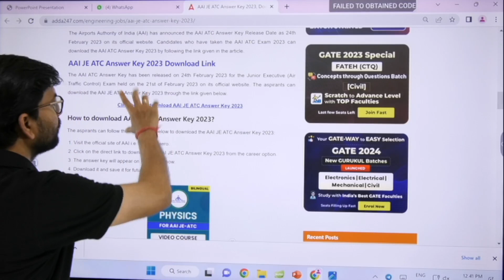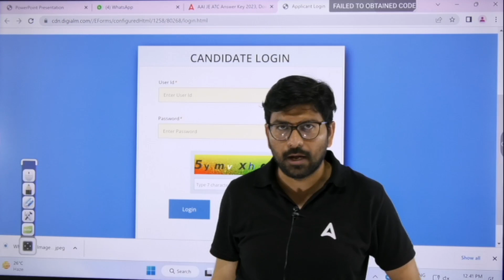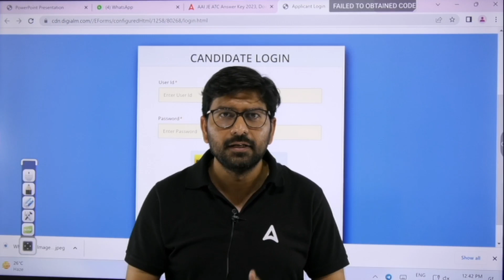AAI ATC Answer key 2023 | AAI ATC Result ?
8 AM- Current Affairs For SSC JE/RRB JE 2023
10 AM- Reasoning For SSC JE/RRB JE 2023
12 PM- Electrical Engineering For MPPGCL 2023
2 PM- Electronics Engineering For MPPGCL 2023
3.15 PM- DDA JE English
4 PM- SSC JE/RRB JE/MPPGCL 2023 Science
5 PM- MPPGCL 2023 Civil Engineering
6 PM- MPPGCL/SSC JE/DDA JE 2023 Electrical Engineering
7 PM- SSC JE/JKSSB JE/RRB JE 2023 CE & ME
8 PM- Civil Engineering For All JE Exam
8 PM- Mechanical Engineering For All JE Exam